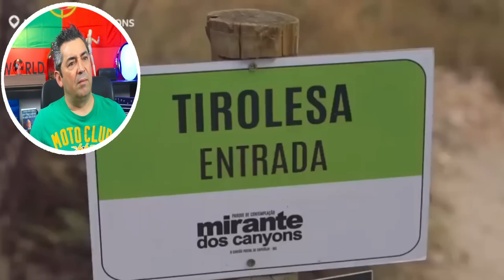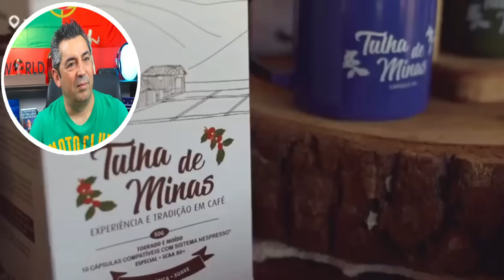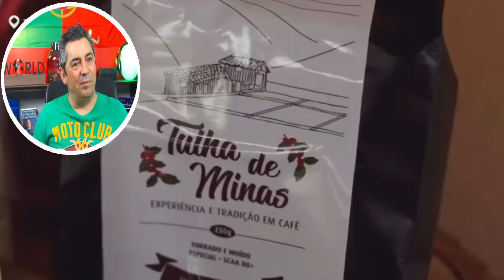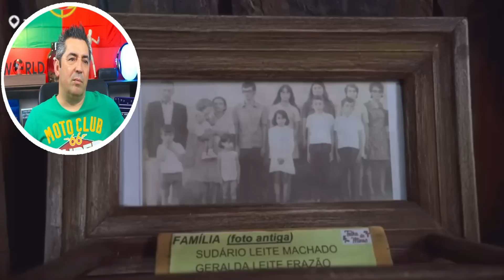Portuga reage a CAPITÓLIO | Muito além dos Cânions! Minas Gerais.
📢 Título e Link do vodeo ao qual reagi :
-CAPITÓLIO | Muito além dos Cânions! | ROTEIRO de 4 dias em um dos tesouros de Minas Gerais

Este canal tem como objectivo promover tudo o que o Brasil tem de bom.
Amo esse País!
☑️ muito obrigado!

☑️ Meus outros canais, links abaixo ;